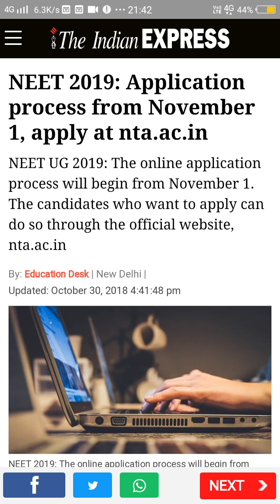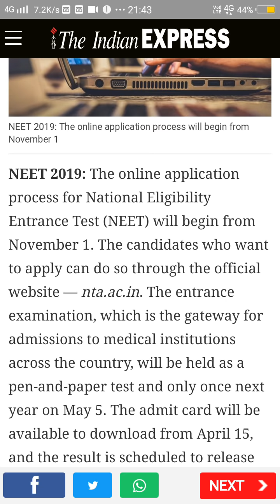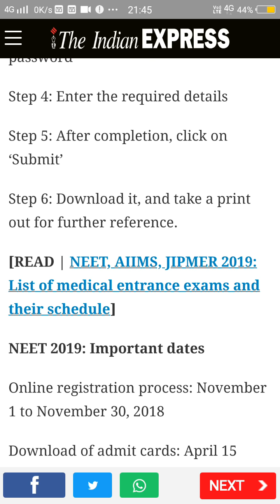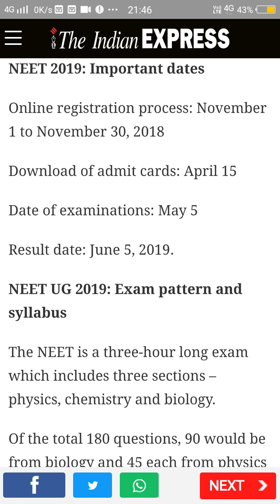NEET 2019. Application Form में NTA.AC.IN ने किए भारी बदलाव. 5 Big Changes for NTA. जरूर जाने.👍👍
Namaskar dosto.

NTA Big News.

NTA ने किए Application Form में भारी बदलाव।
Total 5 बदलाव किए गए है।
जरूर जाने ।
छात्र हित की वीडियो है । फैला दो आग की तरह।

1- आधार कार्ड की जरूरत नही तो screening barcode क्यो।
जरूर देखें।

Kya hai screening barcode next video me clear karunga..

Jai hind.